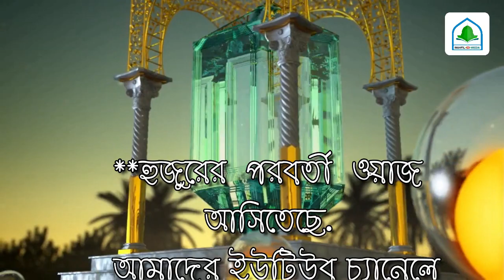যে মধুর কন্ঠ দিয়ে,কলরবের সাঈদ কে পাগল করলো বক্তা,mufti mansurul hasan nuri মুফতি মানসুরুল হাসান নূরী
MAHFIL HD MEDIA।মাহফিল এইচডি মিডিয়া, আপনার মাহফিল ভিডিও করতে কল করুন

waz
bangla waz
waz 2019
tufajul waz
bangla waz new
bangla waz bangla waz
taheri waz
tarek monowar waz
new waz
waz bangla waz
new waz 2019
bangla waz bangla
notun waz
abdul razzak waz
tariq monowar waz
bangla waz tarek monowar
azizul haque waz
tariq jameel waz
bangla waz bangla waz bangla waz
taheri funny waz
dr zakir naik 2017 bangla mp3
waz taheri
taheri waz 2018
generation saidi waz
hello bangla waz
waze auto
best bangla waz
tufajul waz mp3
tafazzul hussain waz mp3
bangla waz tufajul hussain
bangla waz bangla waz bangla
dr zakir naik mp3 bangla
bangla waz nasir
bangla waz tufajul
ww bangla waz
local bangla waz
bangla waz bangla waz bangla waz bangla waz
bangla waz downloading
zakir naik bangla mp3
waze mp3
google waz
waz tariq jameel
bangla waz tarek monowar 2014 mp3
latest bangla waz
bangla dr zakir naik full mp3
moto waze
google bangla waz
waze au
waz bangla waz bangla waz
waz chat
abdullah al amin mp3 waz
bengali mp3 waz
waz website
bangla waz full
ajijul haque mp3 waz
ww waz
waz google
bangla waz full hd
bangla funny waz mp3
amir hamja mp3
bangla waz tarek
bangla waz was